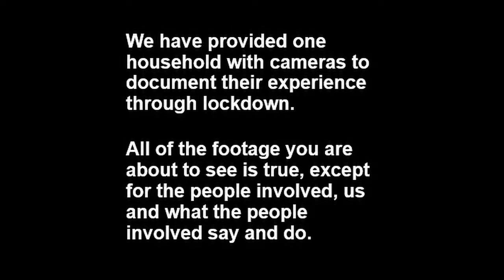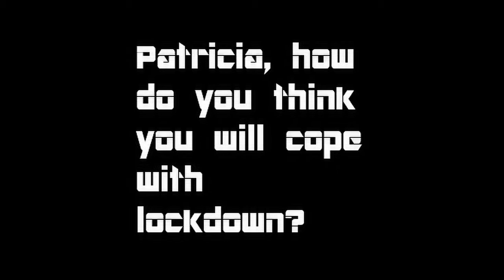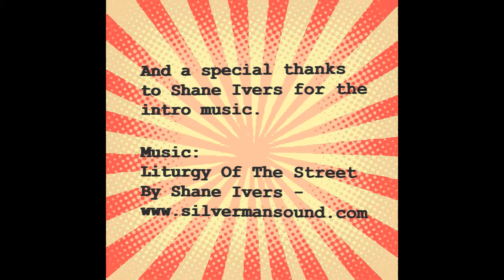Lockdown Diaries Ep 1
A documentary following the lifes of David and Patricia throughout lockdown. How will you cope with lockdown?